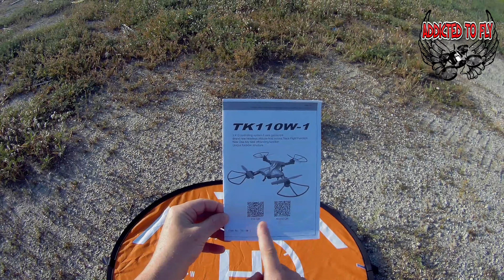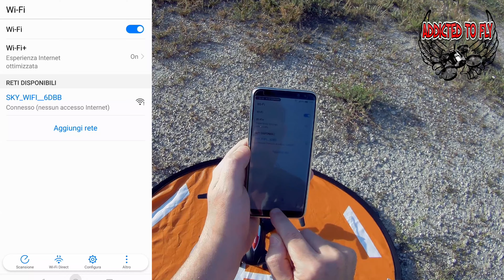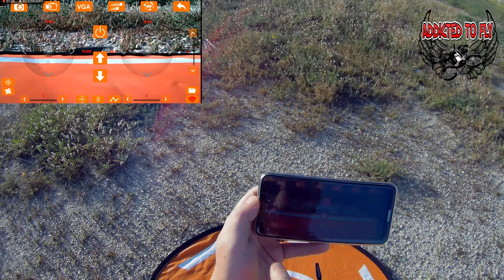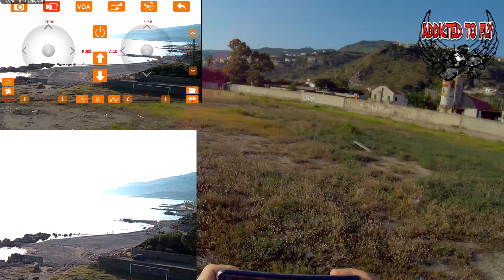SOLO 27 EURO !!!!! RECENSIONE / TUTORIAL SKYTECH TK110HW FPV WIFI 720P ITA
Come sempre qui sotto trovate il link per l'acquisto, utilizzate il coupone di sconto TOYHO oppure se siete nuovi iscritti su banggood utilizzate il coupone TOYSHO.

DRONE SKYTECH TK110HW
BATTERIE DI RICAMBIO
MOTORI DI RICAMBIO: